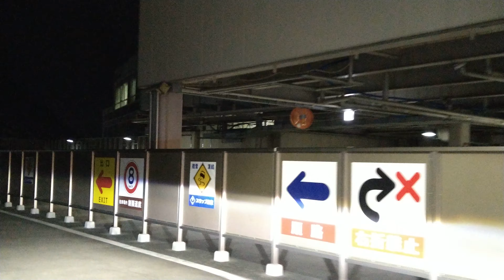2022年11月17日(木)19時20分 ターミナルシティ屋上駐車場～螺旋スロープ～八幡3～capitaltower～R14～市川橋～総武線ガード～一里塚～サンロード～小岩駅南口～昭和通り～柴又街道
ターミナルシティ屋上駐車場～螺旋スロープ～八幡3丁目交差点～capitaltower～R14～市川橋～総武線ガード～一里塚～小岩サンロード～JR小岩駅南口～小岩昭和通り～柴又街道
2022年11月17日(木)19時20分